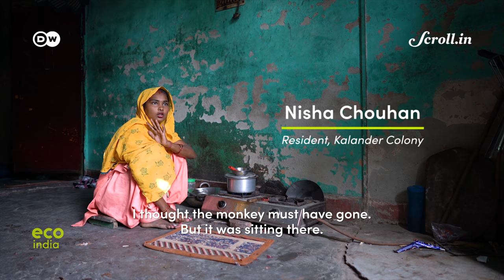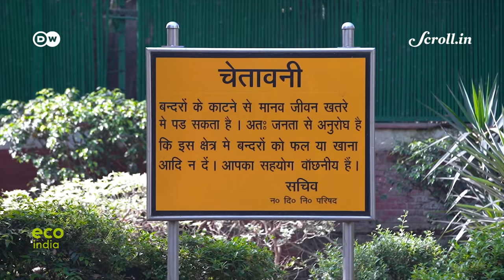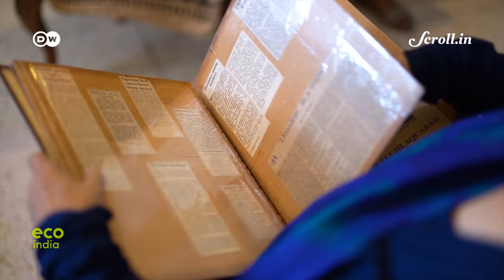Eco India: What lies at the heart of Delhi's growing monkey menace?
Every week, Eco India brings you stories that inspire you to build a cleaner, greener and better tomorrow. Our top story this week looks at how Scientists look at immunocontraception as a long term solution to monkey menace in cities.

CREDITS:

Executive Producer: Sannuta Raghu
Supervising Producer: Nooshin Mowla
Script & Field Producer: Jessica Goel
Video Editor: Sujit Lad
Associate Producer: Ipsita Basu
Directors of Photography: Amit Bose, Siddharth Subramaniam